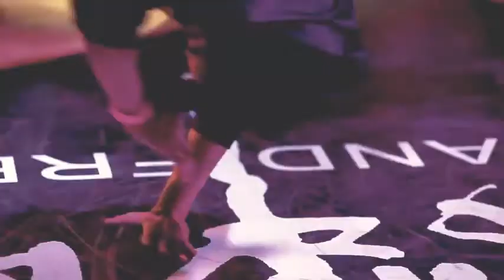Energy Project Jump 2 Dance NEW 2021